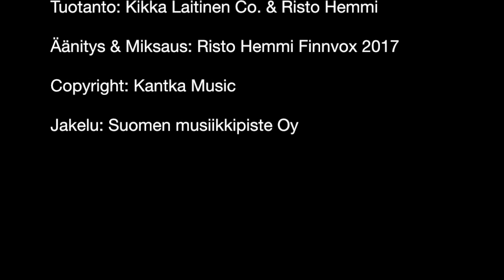Puut, Linnut ja Taivas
Puut, linnut ja taivas, 3:14
Es. Kikka Laitinen Co. -yhtye
Single levyltä ”Puut, linnut ja taivas”

Säv & San. Kikka Laitinen
Sov.  Laitinen-Kantelinen-Korhonen-Yli-Knuuttila
Muusikot:  Kikka Laitinen, Kustaa Kantelinen, Petteri Korhonen, Mikko Yli-Knuuttila

Tuotanto:
Kikka Laitinen Co. & Risto Hemmi
Äänitys & Miksaus:
Risto Hemmi Finnvox 2018

Copyright:
Kantka Music

Jakelu:
Suomen  Musiikkipiste Oy